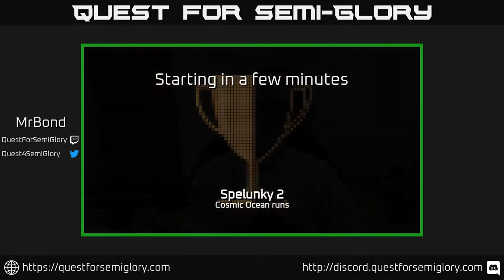Quest for Semi-Glory - Spelunky 2, Session 28 (Sunday longplay)